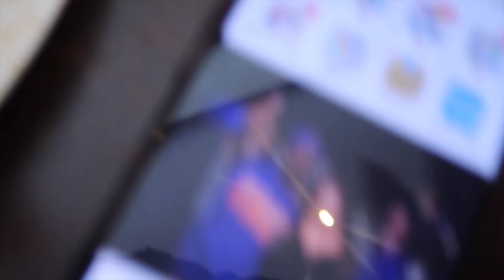GIRLS TRIP | JAMAICA ALL INCLUSIVE RESORT | OCEAN CORAL SPRING